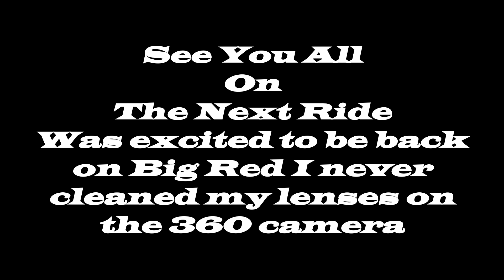Yamaha Raider S Campwood Leakey Bandera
Got my Raider back on the road. Met up with the guys I ride with for a great Sunday ride out to Campwood, Leakey and Bander for Lunch. Had an awesome time on my Big Red. Was really missing her been down for almost 2 years cause of the full pump comp. and Well I had other bikes to ride. But she is back for sures.